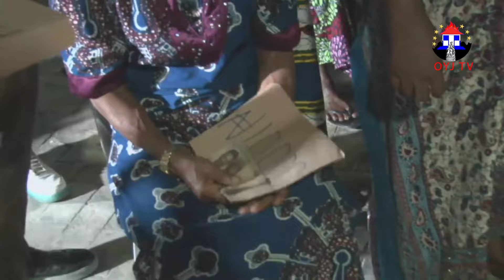I AM A BORN PROPHET OF GOD BUT I ENJOY DOING THIS....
Pastor Godson Odion, The General Overseer of The Citadel of Fire and Miracle Ministries is a Born Prophet of The Most High God but here is the secret method he applies in solving the problems of many. no wonder they call him THE SOLUTION APPOSTLE